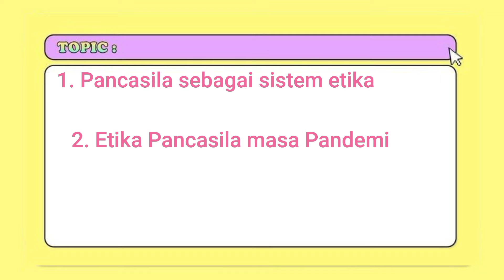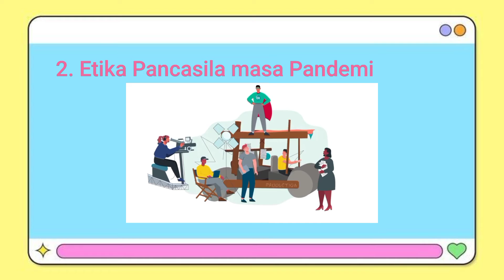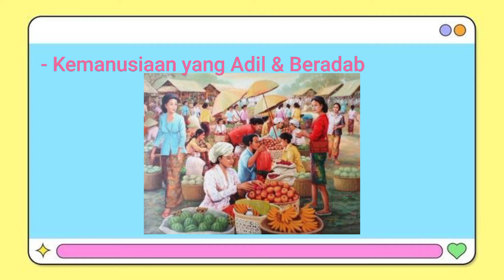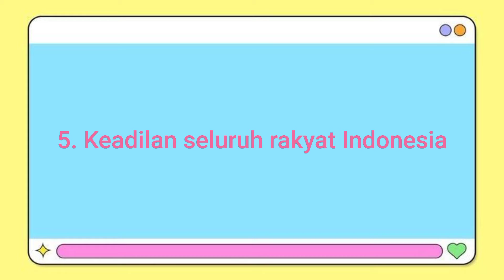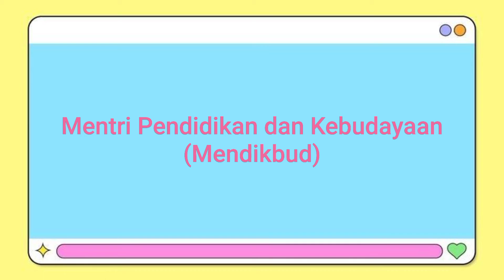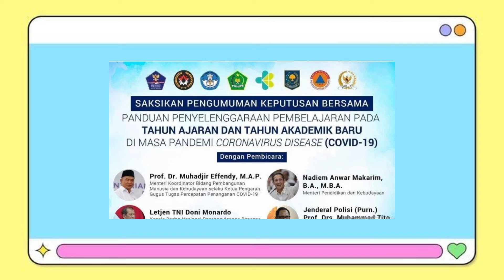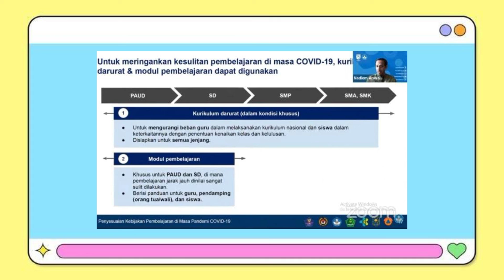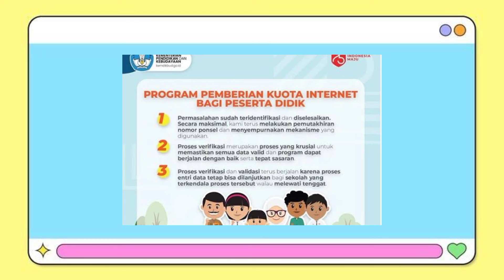MINI RISET DAN REKAYASA IDE PENDIDIKAN PANCASILA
Assalamualaikum, halo teman-teman semuanya
Video ini berisi tugas Mata Kuliah Pendidikan Pancasila, dengan tugas Mini Riset dan Rekayasa Ide yang dalam bentuk tugas kelompok, saya Nur Sofhiya Azmi dan Amalia Rahmah dari kelas Tata Busana C 2020.

Materi dalam Video membahas Pancasila Sebagai Sistem Etika Pada Masa Pandemi.
Beberapa point atau pokok pembahasan diantaranya :
* Pancasila sebagai sistem etika
* Etika Pancasila pada masa Pandemi
* Analisis Masalah
*Penyelesaian Masalah

Mohon maaf jika ada kesalahan dalam pemberian informasi atau sumber yang kurang tepat dan untuk saran maupun kritik yang bersifat mendukung dari teman-teman.